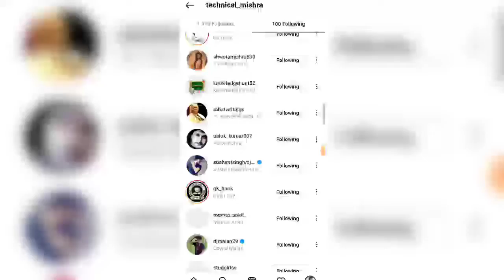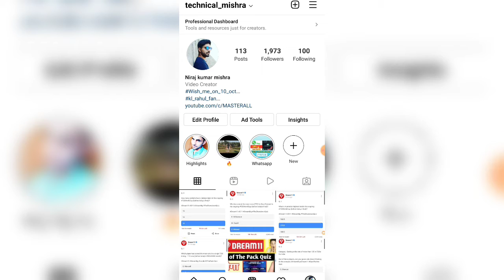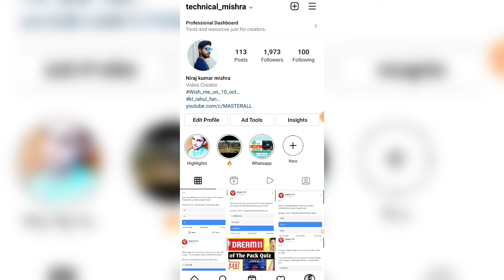How to Unfollow Everyone on Instagram in One Click | Instagram me One Click me All Unfollow kare